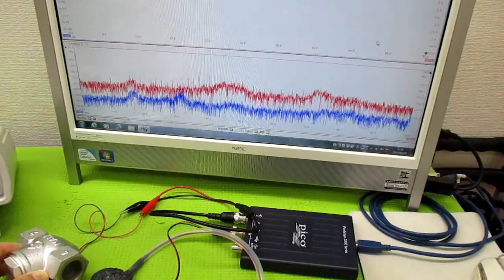超音波伝搬現象の分類